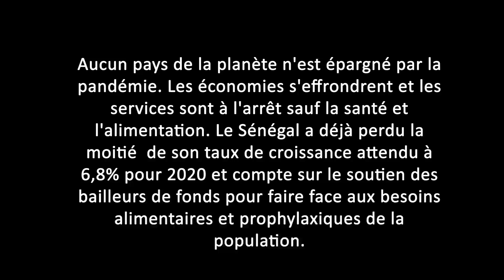Au Sénégal, l’association Padem lutte contre la pandémie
Grâce à son « fonds d’urgence SDF », la Fondation intervient aussi à l’étranger auprès des plus vulnérables.
Depuis plus de 15 ans, la Fondation intervient dans de nombreux pays en développement grâce à son partenariat avec l’association « PADEM » (Programme d’aide et de développement aux enfants du monde). Depuis le début de la pandémie Covid-19, « PADEM » a décidé d’intervenir prioritairement dans 3 pays où elle souhaite lutter contre la propagation du virus et assurer la sécurité alimentaire dans les zones de confinement.